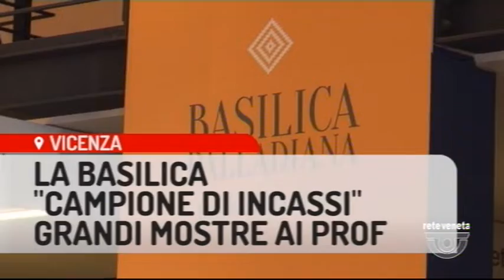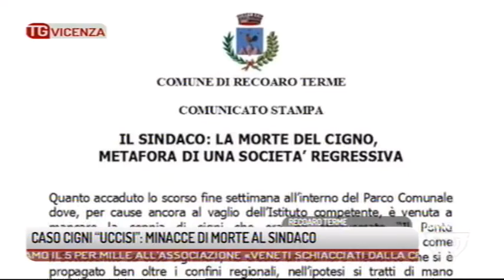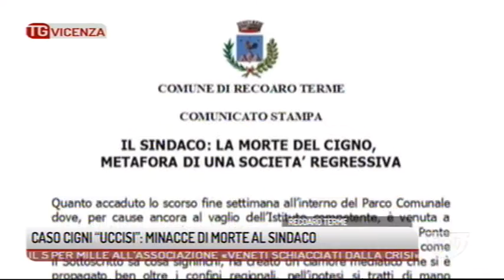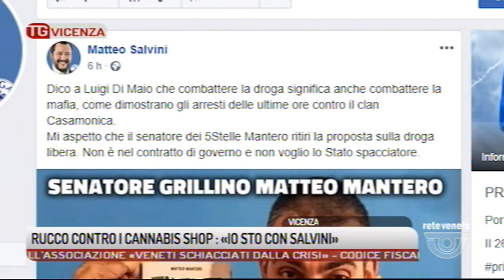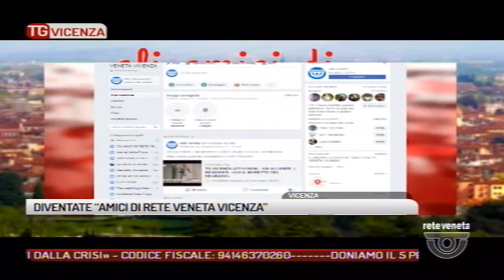TG VICENZA - Edizione completa 09/05/2019 19.16.02